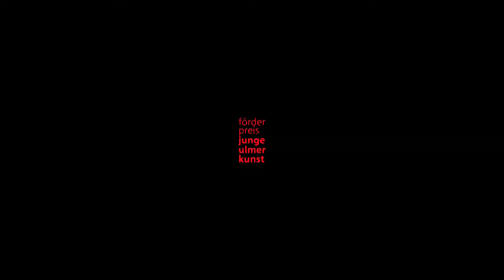Förderpreis Junge Ulmer Kunst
Hier seht ihr im Schnelldurchlauf alle Preisträger aus dem Jahr 2021.